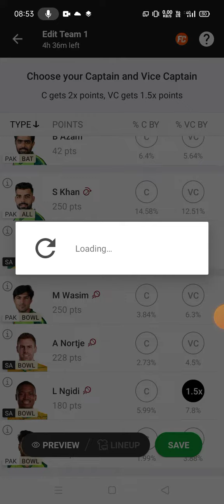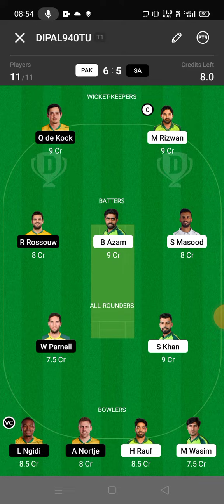Pak VS SA T20 GL TEAM#shorts